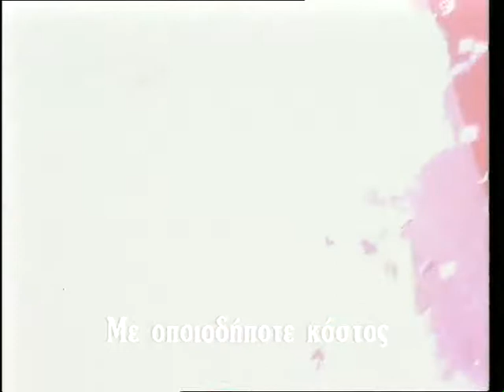Bring Me the Head of Mavis Davis (1997) trailer - Jane Horrocks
Marla Darland is blessed with the voice of an angel, a singing legend. But when her agent, Marty Starr, finds his agency in trouble, he concocts a sinister plot to bring up her record sales. Amazed at the posthumous record sales of Elvis and Jimi Hendrix, Marty becomes determined to arrange a similar fate for Marla, staging the perfect tragic demise. But he didn't count on Marla not being quite ready to go.